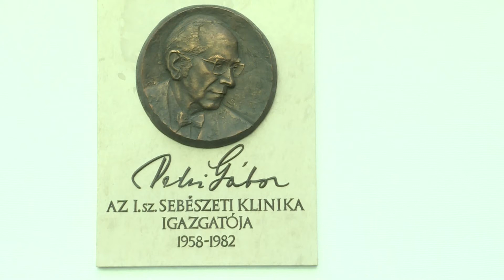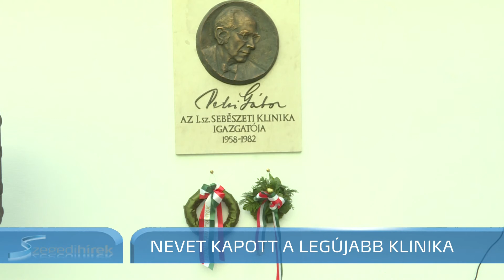Szegedi Hírek Nevet kapott a legújabb klinika 2017.05.29.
A köznyelvben csak legújabb klinikának hívják, két napja már Petri Gábor nevét viseli a 2015-ben átadott klinikai tömb. 13 évig volt rektora a Szegedi Orvostudományi Egyetemnek a sebészorvos, de ő újította meg a tudományterületet és az ő nevéhez kötődik az új klinika létrehozása is. Azok, akik ismerték, nagy tisztelettel beszélnek róla, rendkívüli embernek tartották.
Sebészprofesszor, rektor, akadémikus volt Petri Gábor. 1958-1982 között volt a Sebészeti Klinika igazgatója. Sokat tett a szegedi sebészetért. Azért állítottak emléket neki, mert az ő ötlete volt az új klinika megépítése 1985-ben.
Nagy Sándor, emeritus professzor, a Petri Gábor Alapítvány tagja:
„A magyar sebészet megújító volt a háború után, azon kívül a magyar kísérletes sebészetkutatás megalapítója. Ő alapította a Sebészeti Műtéttani Intézetét egyetemünknek, ahol én tanszéki utóda vagyok.”
Az ünnepség résztvevői egytől egyig rendkívüli személyiségnek nevezték Petri Gábort: széles látókörű, szilárd erkölcsű, kiváló jellemű volt. Bari Ferenc, az orvoskar dékánja 1978 óta ismerte a professzort. Máig nagy tisztelettel emlékszik rá vissza.
Bari Ferenc dékán, SZTE ÁOK:
„Rendkívül megfontolt, bölcs ember volt. Rendkívül koncepciózus volt, segítette a fiatalokat, nagyon tudta azt, hogy csak jó csapatban tud eredményes lenni, és ennek érdekében a klinikát a nemzetközi színvonalhoz mérve tudta és akarta fejleszteni.”
Az ünnepség végén az alapítvány részéről Gervain Mihály, az orvoskar és a klinika nevében Bari Ferenc és Lázár György koszorúzta meg a táblát. A Semmelweis utcai 265 ágyas épület új neve tehát Petri Gábor Klinikai Tömb.